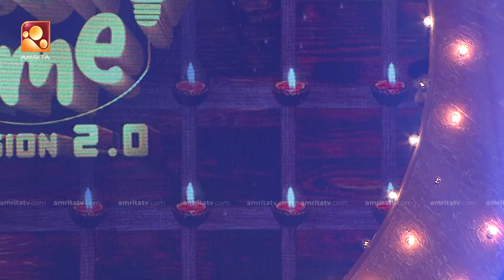Funs Upon a Time 2.0 | Episode - 1| ഫൺസ് അപ്പോൺ എ ട്ടൈം 2.0